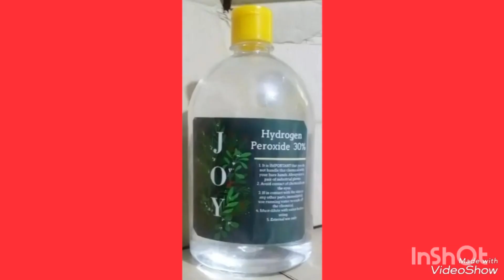Hyderogen peroxide use . hydrogen peroxide kon kon c industry main use ki jaty ha .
Hyderogen  peroxide  uses .  .  hydrogen  peroxide  kon kon c industry ain use ki jati ha .